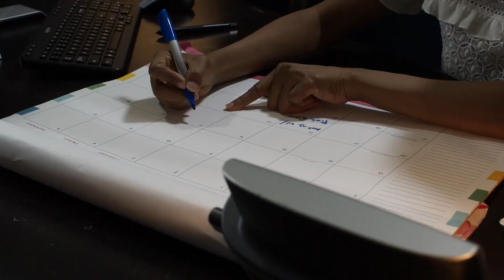20 Riskiest Houses In The World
Although most of the places that people usually live are kind of box-shaped and divided into spaces to perform all the usual human functions like sleeping, eating and peeing, sometimes people have placed those box-shaped dwellings in some especially unusual spots around the world.  We have put together a brief list of just a few of the weirder ones.

Prepare to embark on a journey through a collection of remarkable abodes that push the boundaries of risk and imagination. From homes perched on plinths to others clinging to side of volcanoes, here are 20 Riskiest Houses in the World